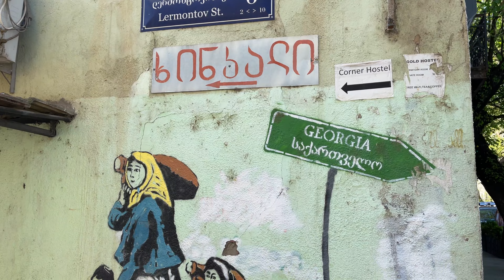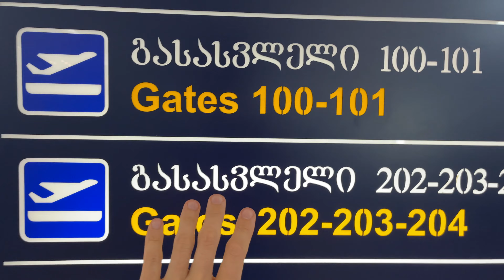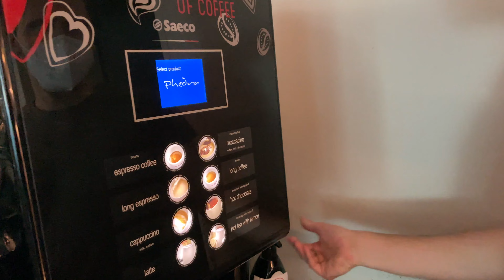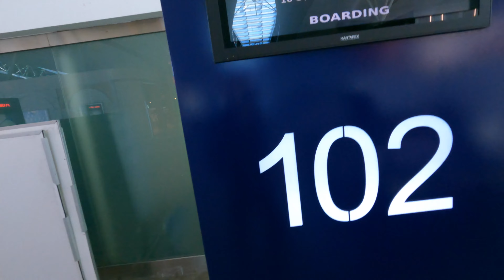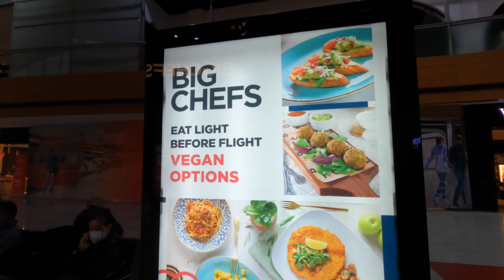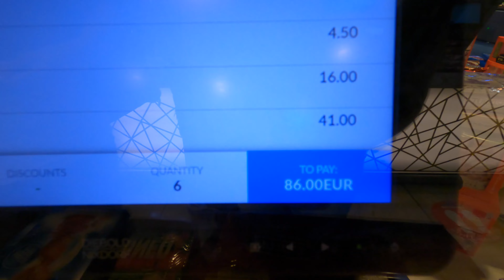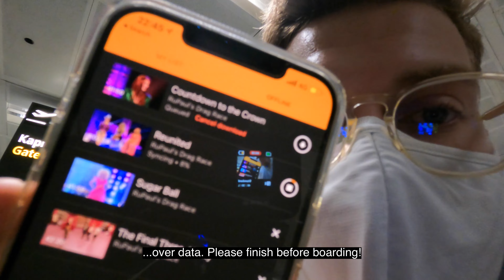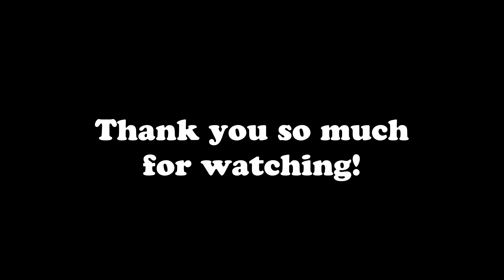Flying From Georgia To Kosovo (via Istanbul on Pegasus😬)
In today's episode, we're bringing you with us as we fly from Tbilisi to Pristina via Istanbul. Our layover at Sabiha Gökcen sure was the highlight! We're excited for you to see what it's usually like when we travel from one place to another :)

We are Oskar & Dan, two boys from Sweden who decided to drop out of university and live life full-time. We have been traveling the world for the past five years together (including our time before and in college). We're planning to visit every country in the world before we're 30! By the time of posting this video, we're both 24 :)

Kosovo was country #67/197🌍